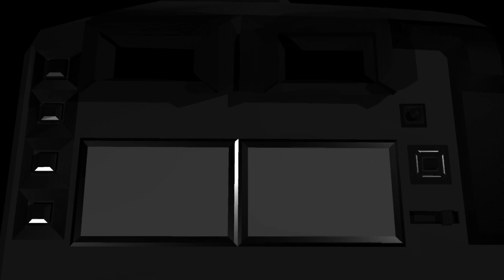Alterim Animation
A better animation of our ckv project.